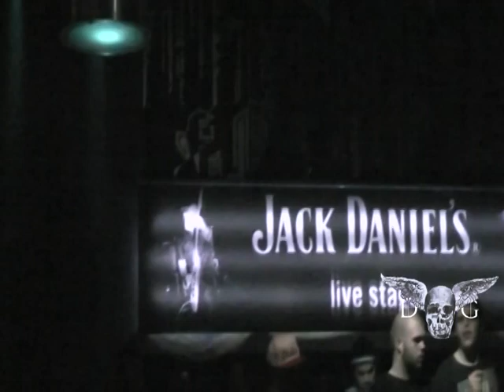Toquel-Rollin in 90s live@Bat City